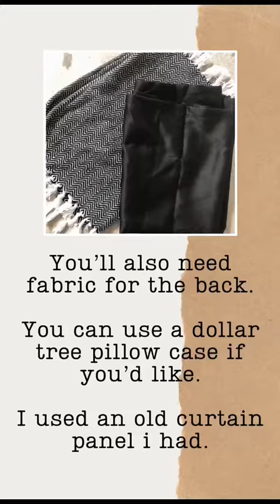DIY Pillow Covers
DIY Pillow Covers using items from the dollar tree.